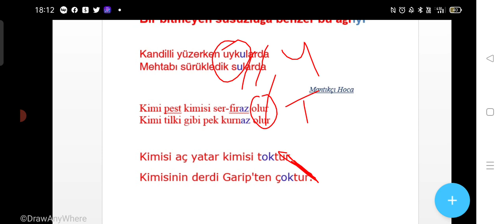1 DAKİKADA KAFİYE & REDİF %100 DOĞRU ÇÖZÜM / YKS 2023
Yks 2023'te zafer bizim olacak 🔥🔥